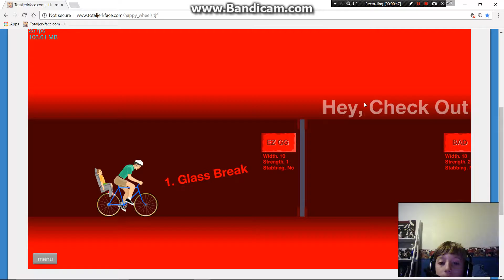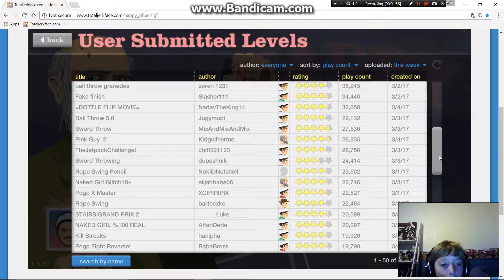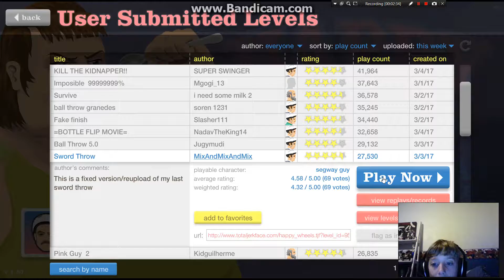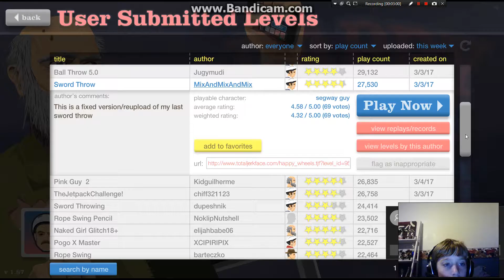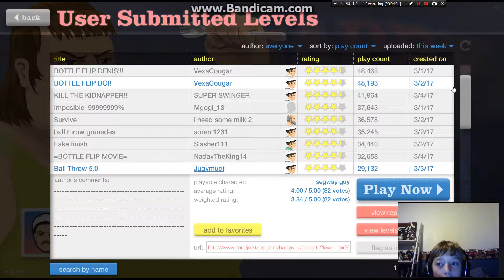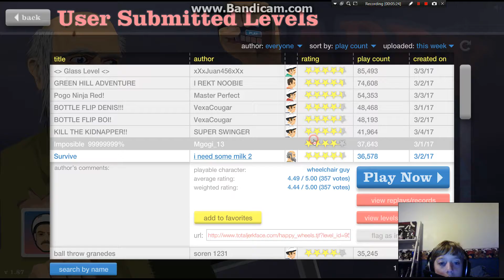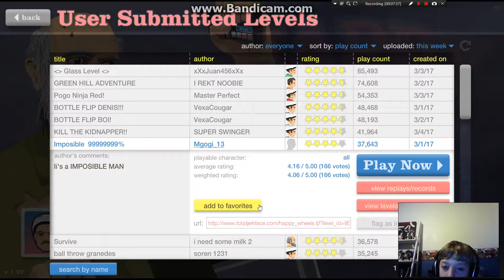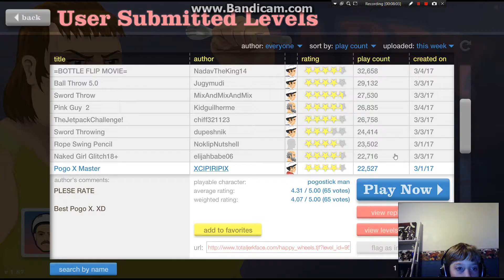i am the pro at happy wheels/the 3rd